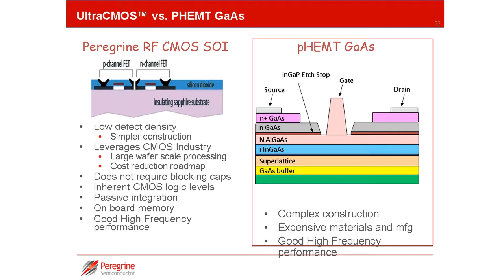UltraCMOS® Technology vs. GaAs (Gallium Arsenide): Part 6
Part 6 of a presentation on "Commercializing Silicon on Sapphire (SOS) & Changing an Industry."